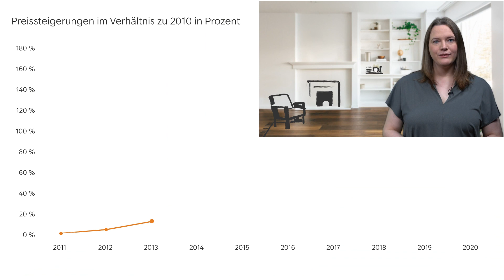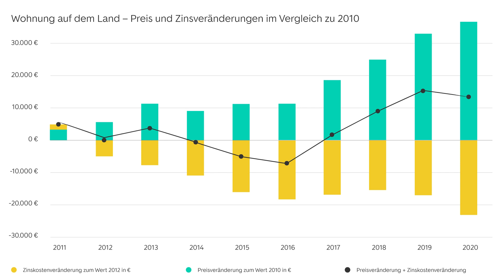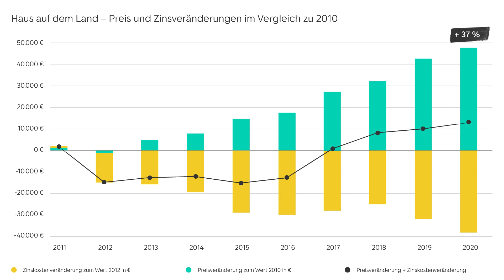Fressen die Kaufpreise die Zinsvorteile auf? Teil 1: Land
Viele meinen, die steigenden Immobilienpreise würden die gesunkenen Zinsen komplett auffressen. Andere sagen: Die niedrigen Bauzinsen machen den Immobilienkauf so günstig wie nie. Welche Aussage stimmt? Teil 1 unserer Analyse: die Situation auf dem Land.

INHALT
0:49 Aufbau unserer Analyse
1:15 Die Wohnung auf dem Land
3:13 Das Haus auf dem Land

Wie viel Haus kann ich mir leisten? Unser Finanzierungsrechner gibt dir einen ersten Überblick